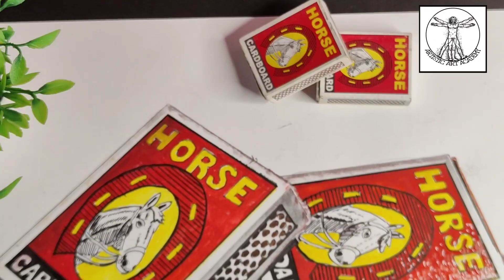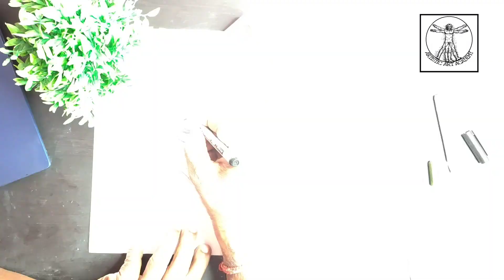Hyper-realistic matchbox painting/ 3D Matchbox painting/ Still life, Object Drawing step by step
Match Biox realistic still life drawing.
Hyper-realistic matchbox painting with watercolor.
Still life, Object Drawing for beginners, tutorial.
3D Matchbox drawing step by step.

Hi,
Step by step Pencil shading and watercolor drawing for beginners.
Realistic 3D Art.
Realistic painting is an art that give an object feeling to your eyes.
It gives 3 Three-dimensional or optical illusion effect 3D effect by shape, texture and light, and shadow. It help to do a study of still life painting.